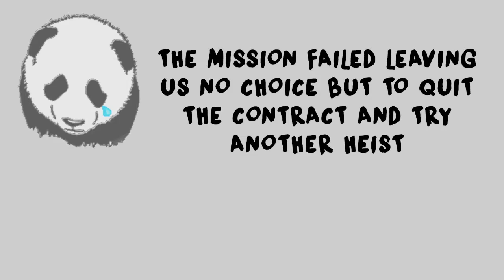Pay Day 2 - Episode 7 | Three's a crowd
After a few problems with the recording equipment and the game we managed to get a mission and a half finished, hope you enjoy.